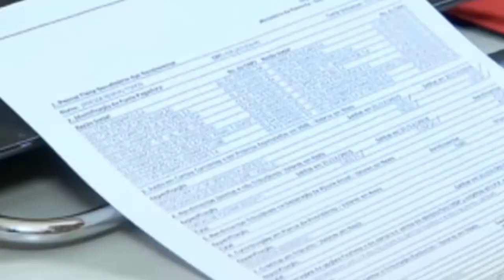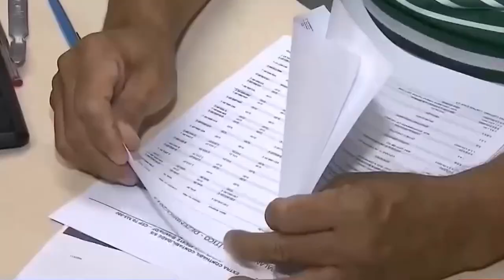JornaldaOnda 11.11.21 -INSS PODE CORTAR 85 MIL AUXÍLIOS-DOENÇA SEM PERÍCIA ATÉ ESTA QUINTA-FEIRA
OPERAÇÃO PENTE-FINO DO INSS PODE CORTAR 85 MIL AUXÍLIOS-DOENÇA SEM PERÍCIA ATÉ ESTA QUINTA-FEIRA